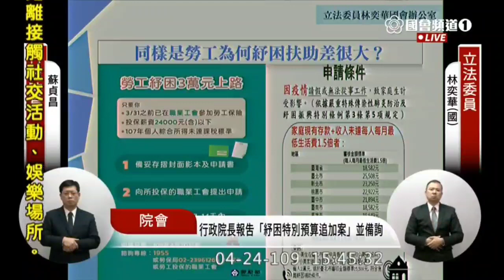2020 04 24 林奕華 質詢 蘇貞昌 紓困振興特別預算追加 院會 立法院演哪齣